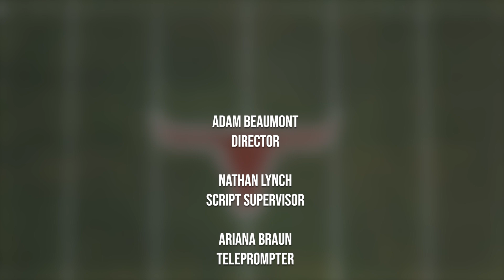04.22.22 - Lanier This Morning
This week's episode has information on school events, sports, and this week's segment involves Rocket League.